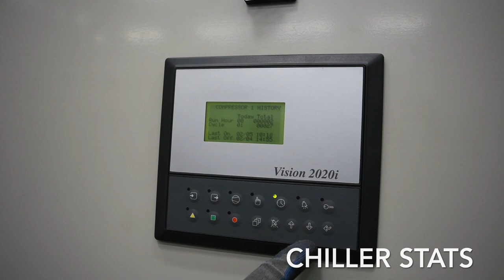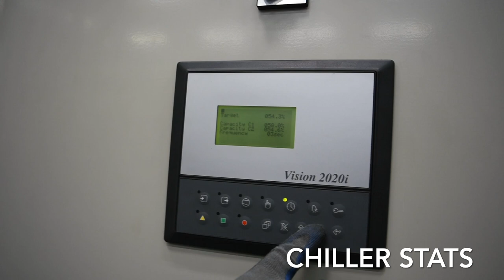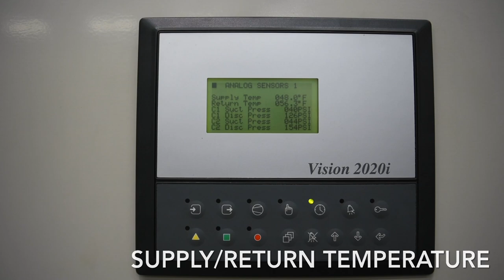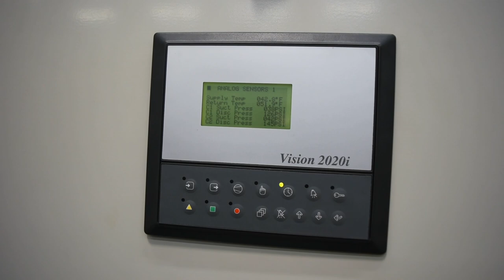Dunham Bush AFHX 280 Tons Air-Cooled Chiller SKU# 2796